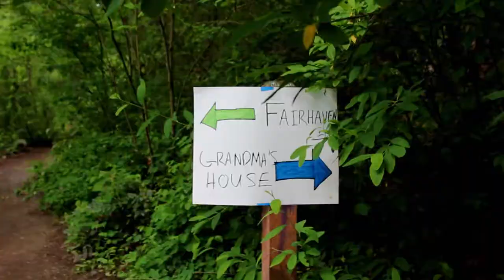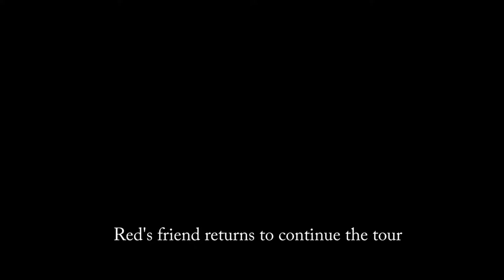Fairhaven HOTY 2017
Copyrights to original artists- we own none of the audio used!